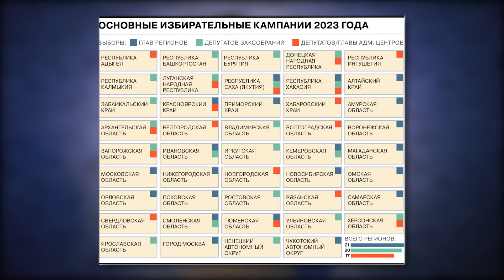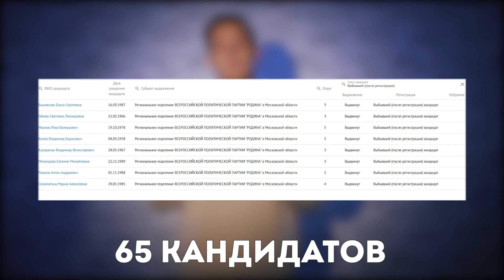Выбираем Губернатора и Совет депутатов. Что нужно знать избирателям?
Выборы пройдут по всей стране 8, 9 и 10 сентября. Несмотря на свою номинальную крупность, глобально, про выборы никто и ничего не знает. Где голосовать — мы уже не говорим за кого — знают лишь единицы. Что важно знать вам — нашей аудитории — о выборах 2023?